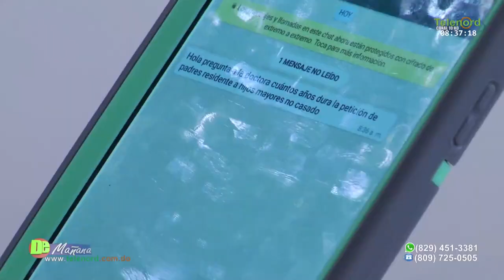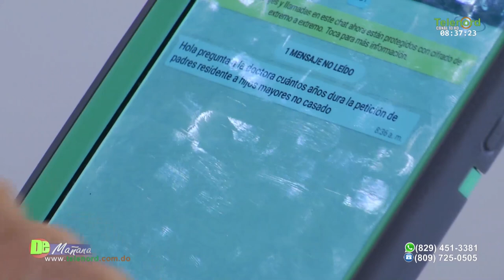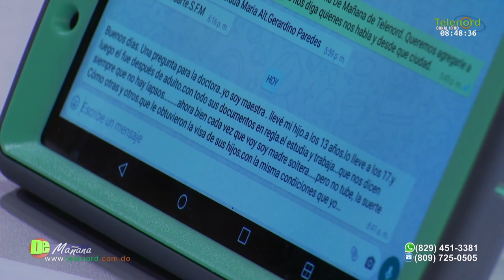Agueda Vargas responde preguntas sobre asuntos de migración